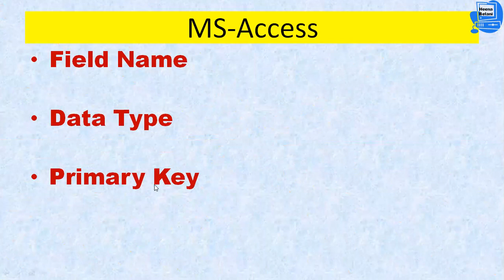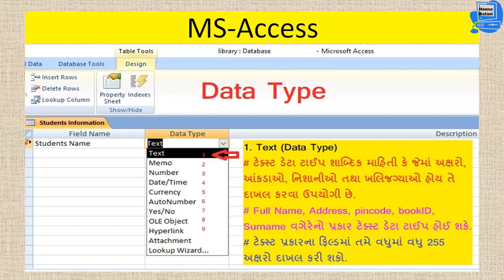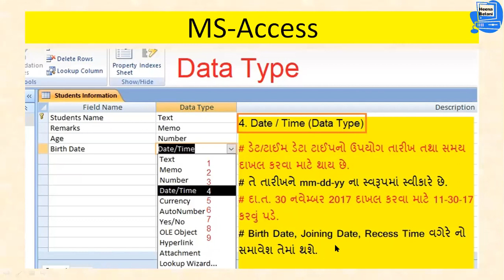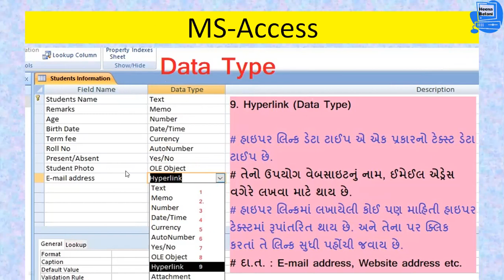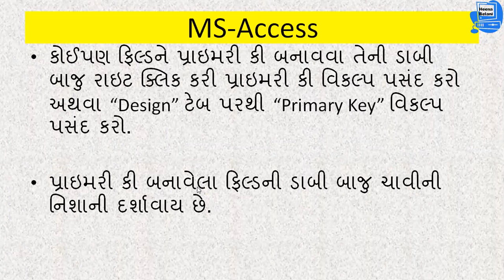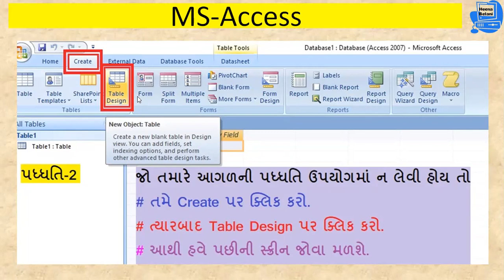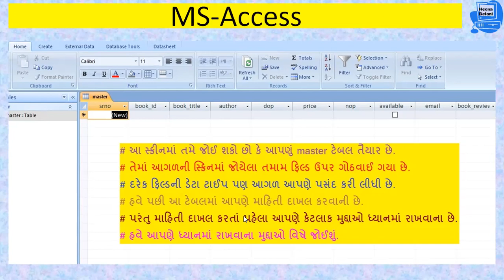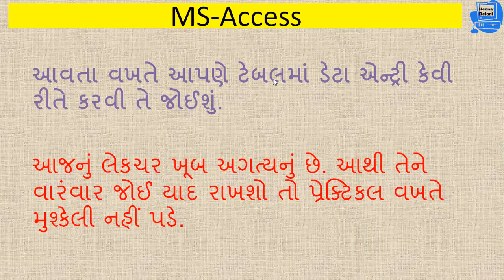MS Access Part 5 Std 7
Computer Education for Std. 7 students